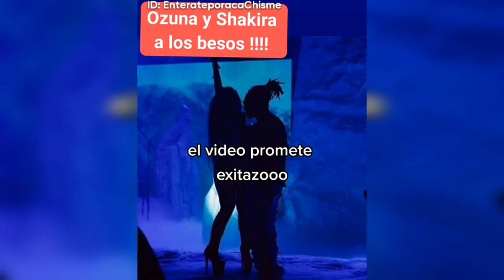Shakira Y Ozuna A Los Besos En Monotonía Su Nuevo Tema Musical, Piqué Reacciona Al Beso